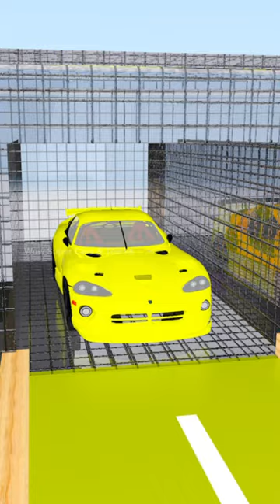🚗🚗Sport Car & 🚚🚒 Slider Jumping Colored Soccer Balls⚽ Parking tractors in Farming Simulator 22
In this video, you'll be able to transport soccer balls with slider doors and New Holland tractors in Farming Simulator 22. This is a great way to add some realism to your game and increase the enjoyment of your gameplay experience.

If you're a fan of Farming Simulator, then you'll love this video! In it, you'll be able to transport soccer balls with slider door and see how realistic the game can get. This is a great way to add some excitement to your game, and give you a new way to play and explore the world of Farming Simulator!